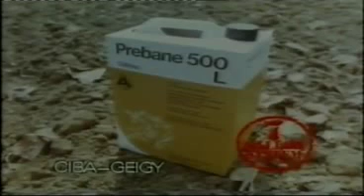Southern Television 'Weekend' Fri 20 07 1979